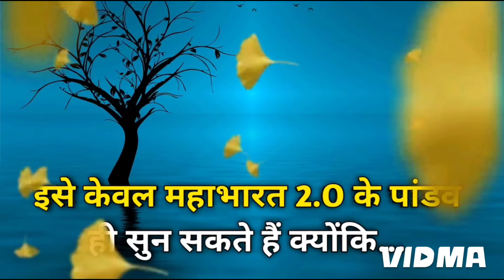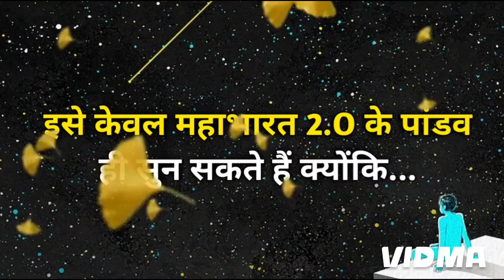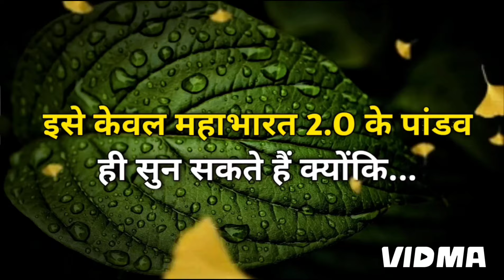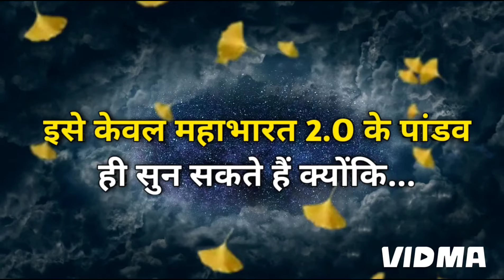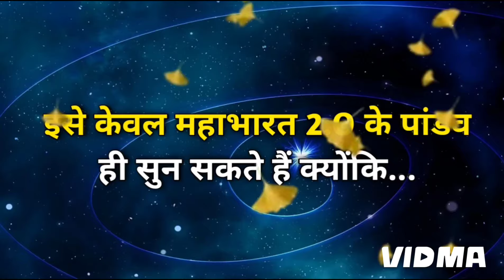इसे केवल महाभारत 2 O के पांडव ही सुन सकते हैं l Universe Message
Queries Answered -
Timeless Reading
Tarot Card Reading
Today Tarot
Divine Tarot
God message,
universe message
gods message
Jesus message
Divine message
Today universe message
Message